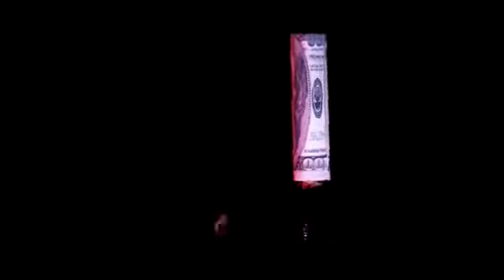Circus id0423 antipod Susana Ukraine